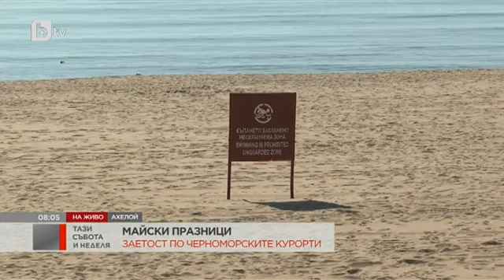Тази събота и неделя: Каква е заетостта в хотелите по Черноморието за майските празници?